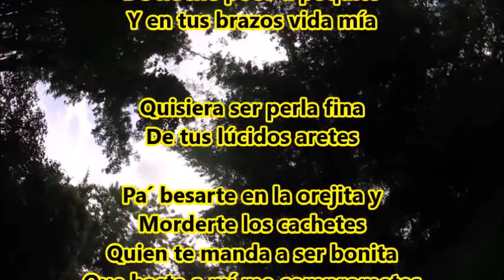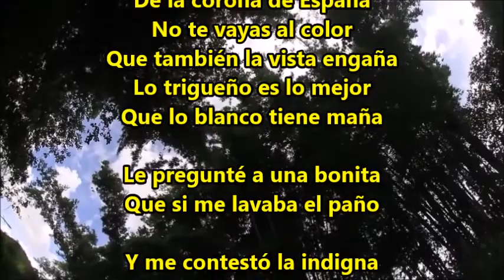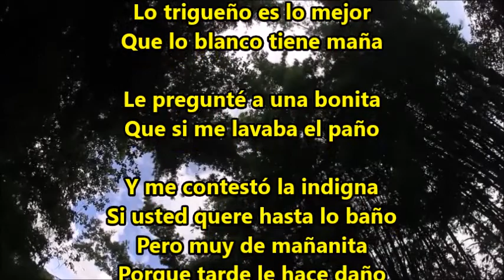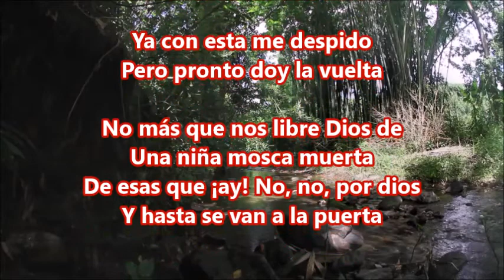EL VENADITO LUIS PÉREZ MEZA